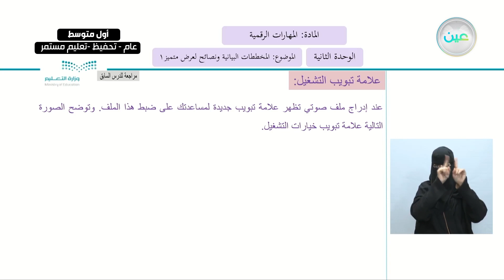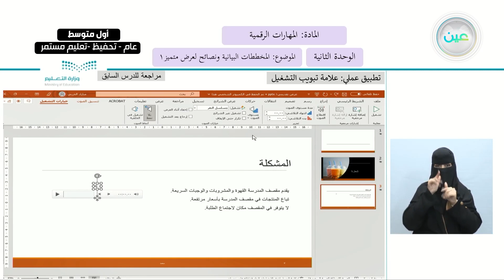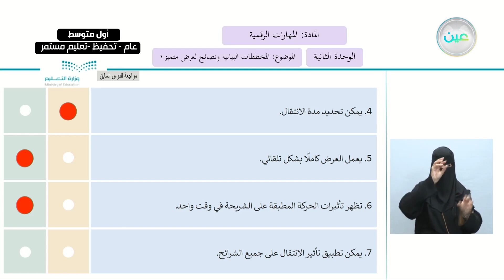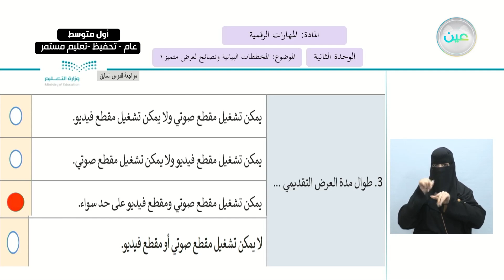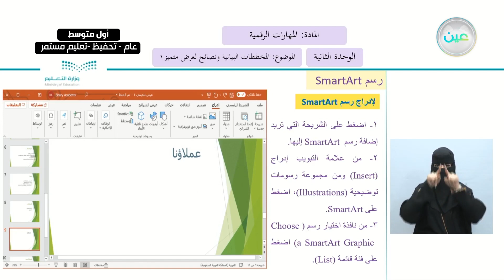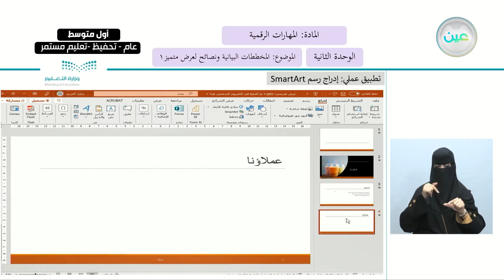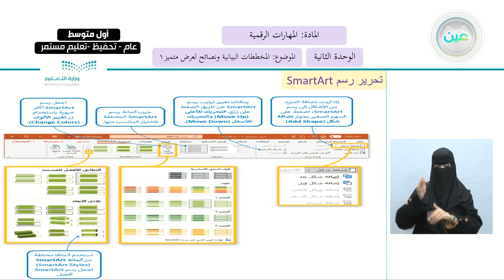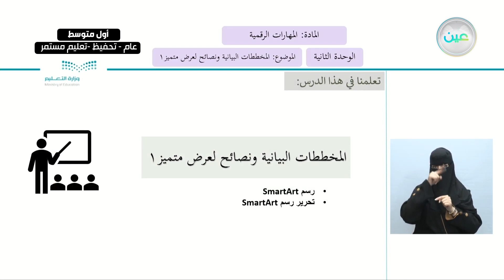المخططات البيانية ونصائح لعرض متميز1 - المهارات الرقمية - أول متوسط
الحصة السادسة - الأربعاء - الأسبوع السادس - أول متوسط